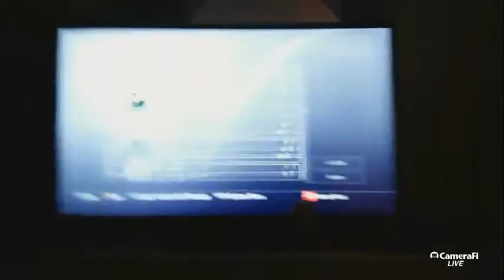CMChristian Martinez's broadcast